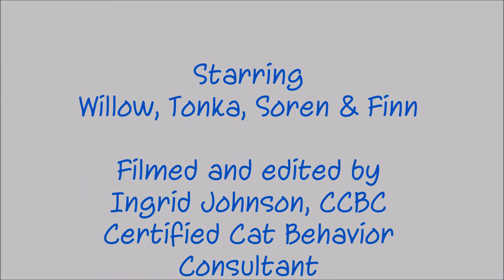The Rainy Day puzzle by Nina Ottosson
This is a difficult, brains over brawn food puzzle that accommodates wet or dry food. It is challenging, easy to clean and promises to keep your cat busy and mentally stimulated.